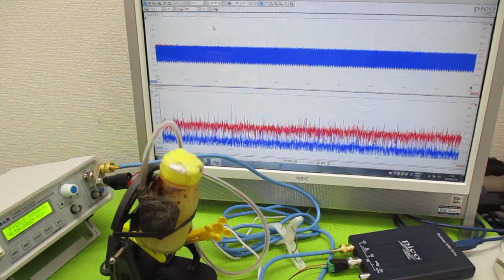オリジナル製品：超音波発振プローブを利用した超音波制御技術 ultrasonic-labo